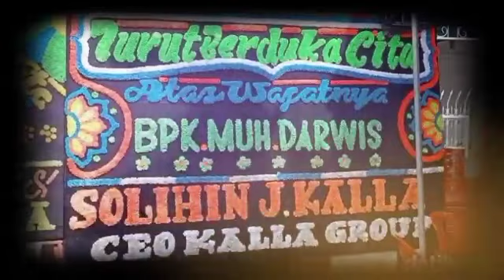Innailaihi Wa Innalillahi Roji'un, Stafsus Jusuf Kalla, Muh Darwis Menin99al Dunia Saat Salat Id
Innailaihi Wa Innalillahi Roji'un, Stafsus Jusuf Kalla, Muh Darwis Meninggal Dunia Saat Salat Id